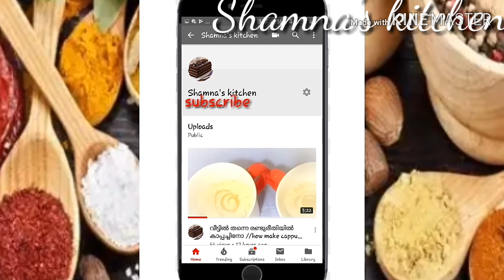സൽക്കാരങ്ങളിൽ താരമാകാം Coffee sago desert(ചൗവ്വരിയും കോഫി പൗഡറും ഉഭയോഗിച്ച് ഒരു ടെസേര്റ്റ് )Ep#26